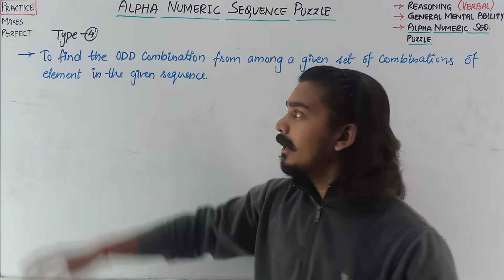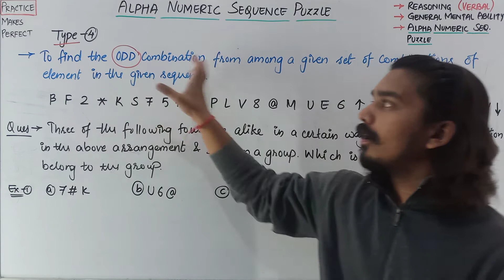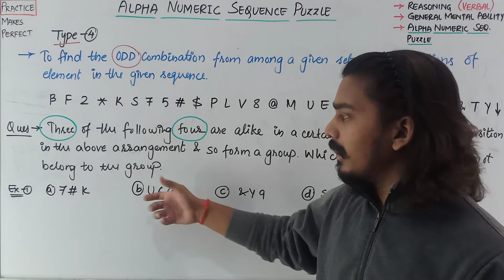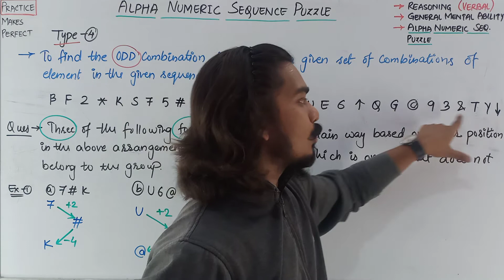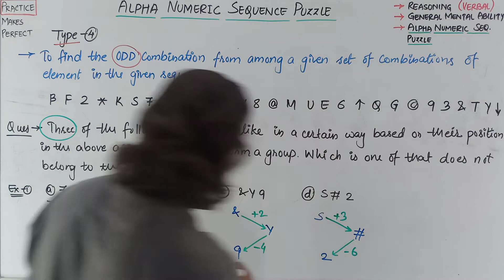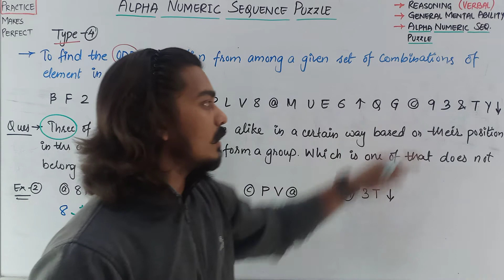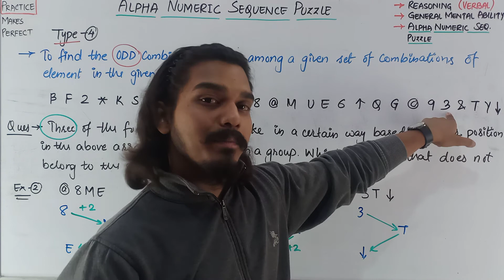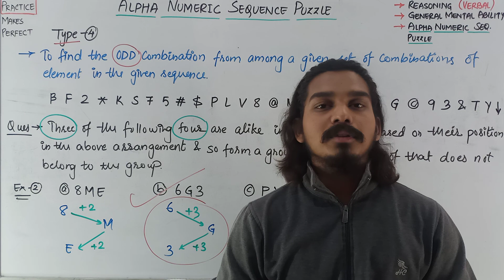Type-4 Alpha Numeric Sequence Puzzle | Jaiswar Edufit-2021